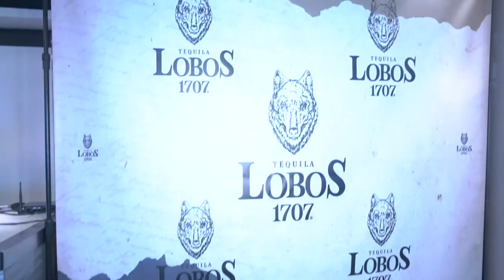Future One Big Party DC FBG VLOG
Made it tot DC right on time. soon as we got in future hit the stage